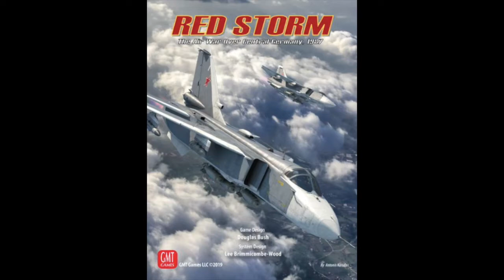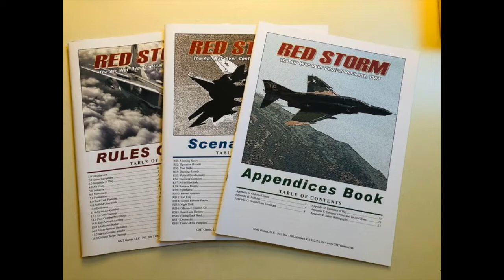Red Storm - Présentation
Présentation du jeu Red Storm de GMT Games.